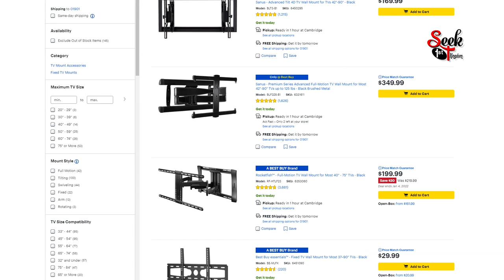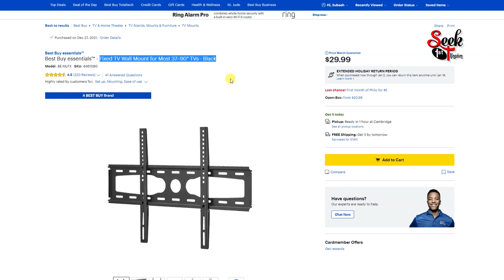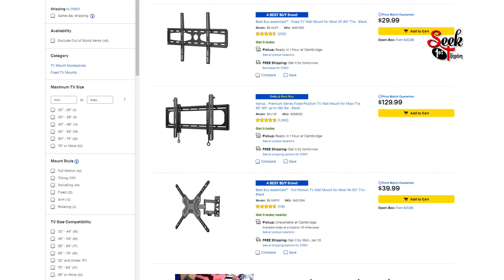How to Mount a TV to the Wall (Nepali)